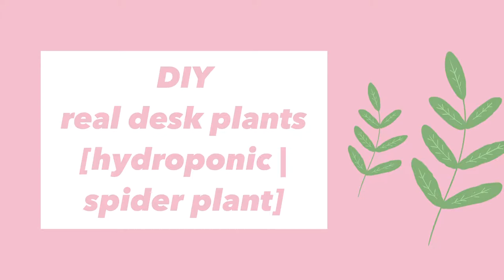Desk plant ideas | How to make DIY Easy hydroponic | Spider plant indoor | Tanaman pembersih udara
Hi everyone …
In this video i am making desk plant for my WFH desk. Hydroponic plant I am choosing spider plants and I plant them on glass vase with decorative colored stones.

Happy gardening and have a nice day

[ ENG SUB 4K HD VID ]
🤎Time stamp
00:00 Intro
00:44 preparing material
00:51 Flower glass vase cheap
01:45 Decorative coloured stone
04:25 Preparing hydroponic plant
04:40 Spider plant
05:50 Clean the spider plants roots
06:28 Planting hydroponic
07:23 Using drinking water and not tap water
08:18 the result for Hydroponic spyder plants
08:35 Desk decoration using real plants
08:47 Outro

🤎My gear
Recording using : IPhone  13 max pro
Editing using : VLLO

🤎Keyword relate to my video
Tanaman hias hidroponik indoor
Tanaman hias hidroponik dalam ruangan
Tanaman hias hidup
Tanaman hias penyaring udara
Tanaman hias indoor pembersih udara
Cara menanam tanaman hias hidroponik
Cara membuat tanaman hias hidroponik
DIY tanaman hias
Hidroponik sederhana untuk pemula
Hydroponic decorative plants
Desk setup
Plant decoration
Desk decoration
Desk makeover
Glass flower pot